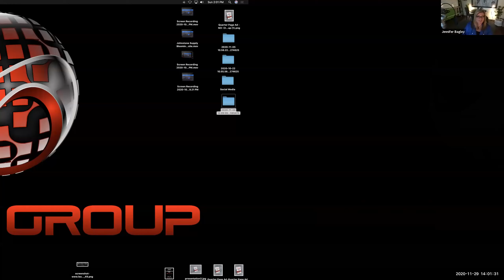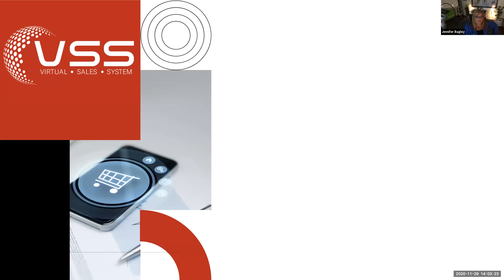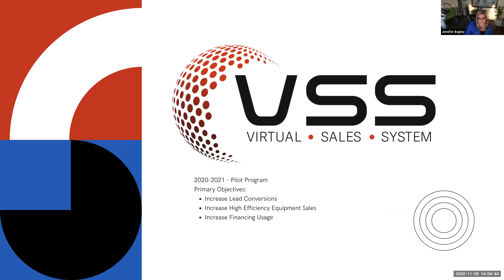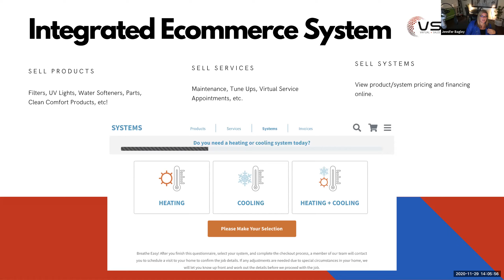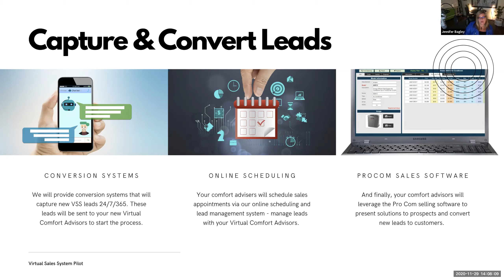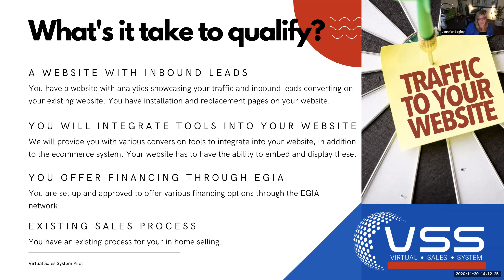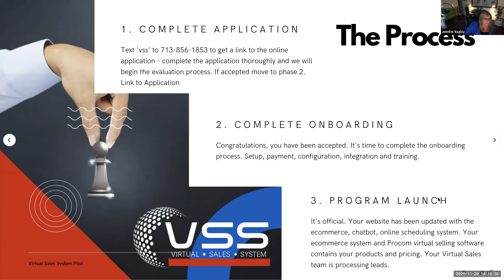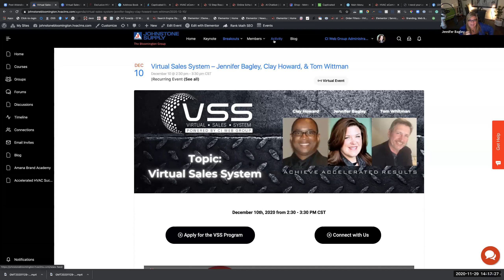Johnstone Supply HVAC Dealer Virtual Sales System by CI Web Group